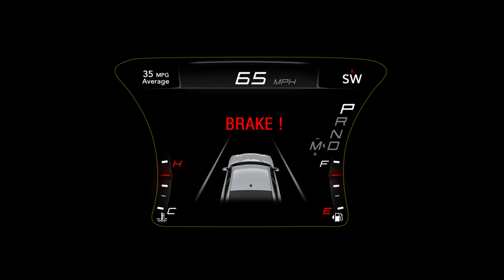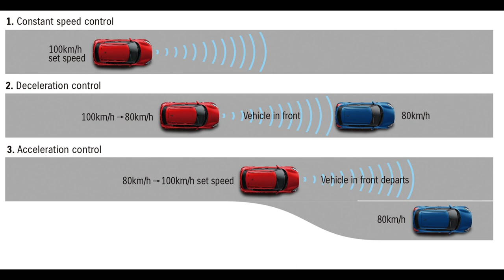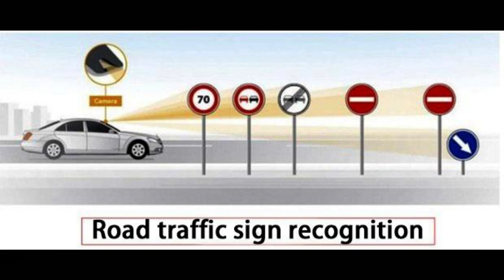Innova Hycross 2022 to get ADAS in India!!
Hello.
Ahead of the all-new Innova Hycross' introduction in India on November 25, Toyota has confirmed today that the MPV will also debut its ADAS tech, called Toyota Safety Sense, in the country. Toyota Safety Sense consists of active safety features that the brand offers on many of its cars and SUVs globally.
As mentioned above, the Innova Hycross will be the first Toyota model to come with this safety bundle. The Indonesia-spec version of the MPV, which made its debut recently as the Innova Zenix, comes with Toyota Safety Sense 3.0, the latest version, and we expect the same to be carried over to the India-spec model.

Toyota Safety Sense 3.0, or TSS 3.0, gets almost the same features as the outgoing TSS 2.5, but has been optimised for better performance. Overall, the system has been improved by extending the detection range of the monocular camera and the millimetre-wave radar.
1) Automatic emergency braking
2)Adaptive cruise control
3)Lane departure alert
4)Auto high beam
5)Road sign assist

above 5 are the ADAS features confirmed in TOYOTA INNOVA HYCROSS 2022 by TOYOTA INDIA.